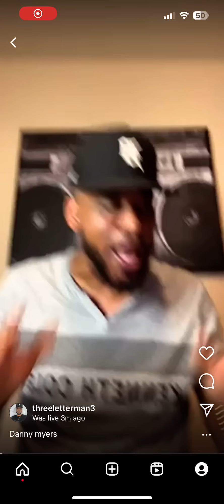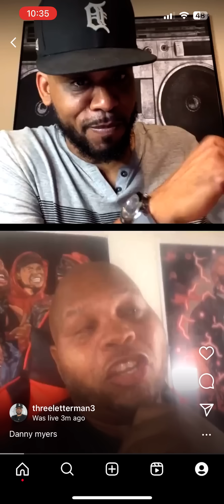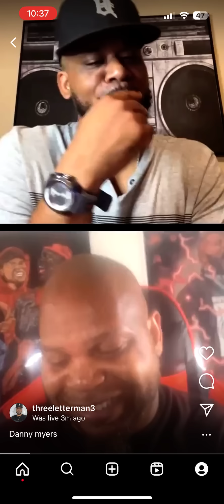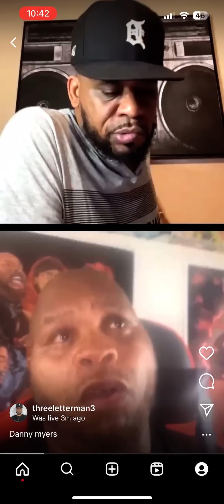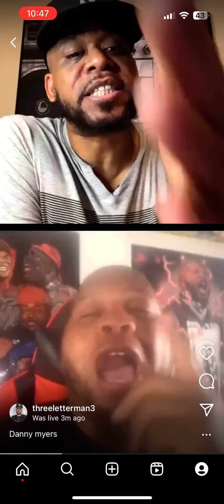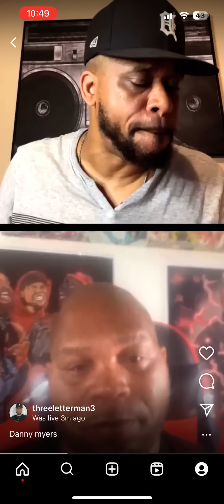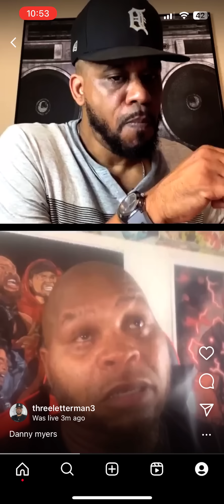Danny Myers Talks Eazy Da Block Captain vs UrL ,And Is He Still Battling On Eazy”s Card